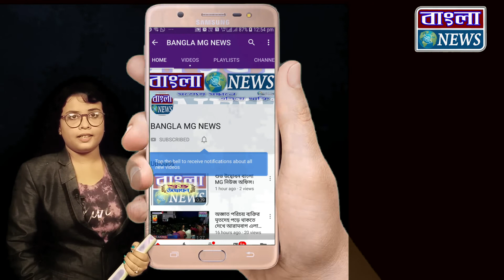নবীর পল্লী মহিলার গোষ্ঠীর উদ্যোগে বিজয়া সম্মেলন অনুষ্ঠিত হল